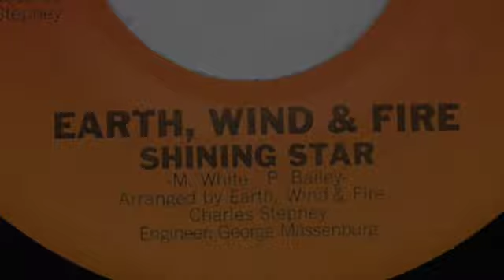Shining Star backing track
Cover recording of a backing track for Earth, Wind & Fire’s 1975 classic.